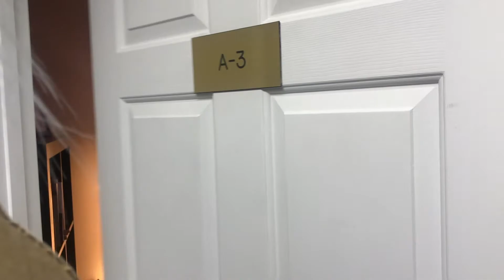Christmas Scare 2019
A scare video created for our Christmas experience